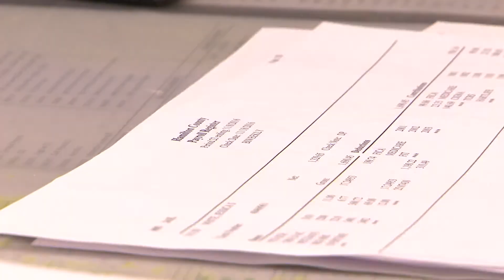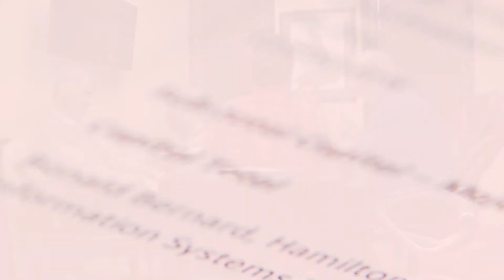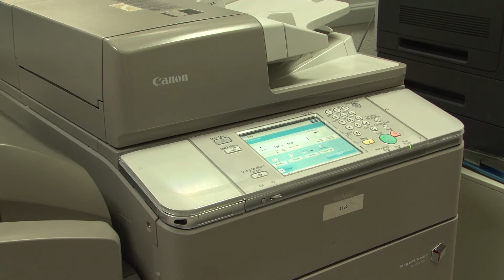HCSO Command Staff Profiles 2018 - Director of Administration Don Gorman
HCSO Director of Administration Don Gorman describes the complex and dizzying process of budgeting for the Sheriff's Office.